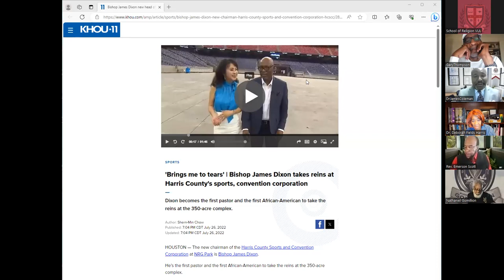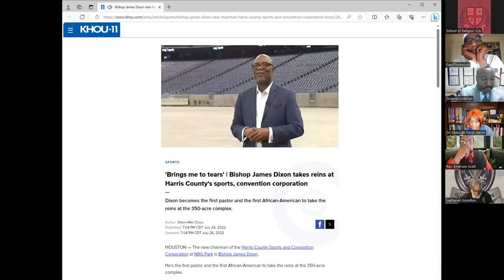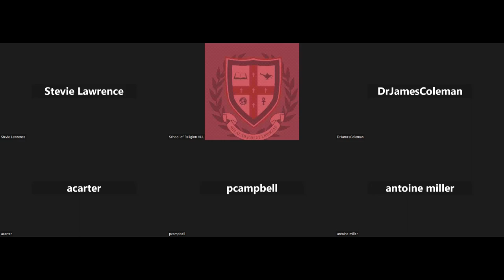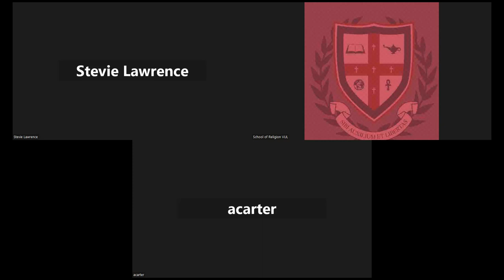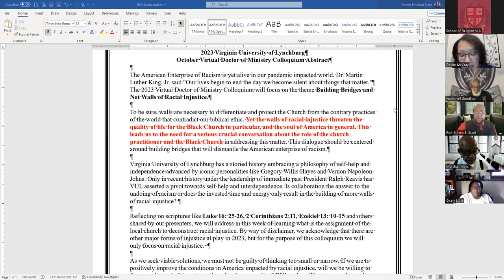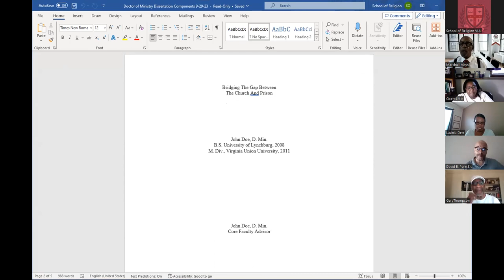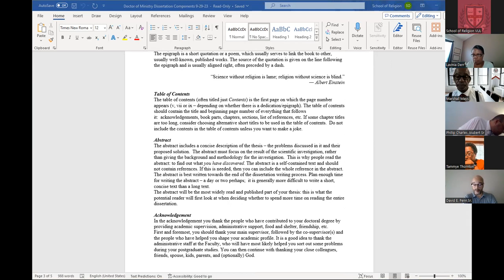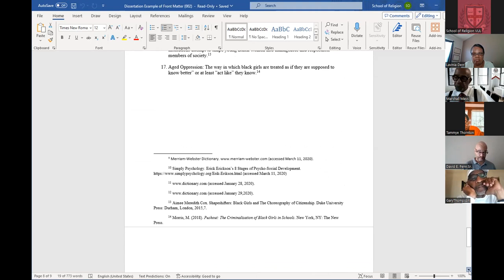Fall 2023 Colloquium Day 1 - 10-2-23